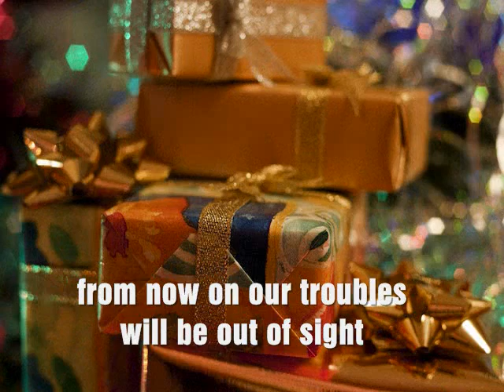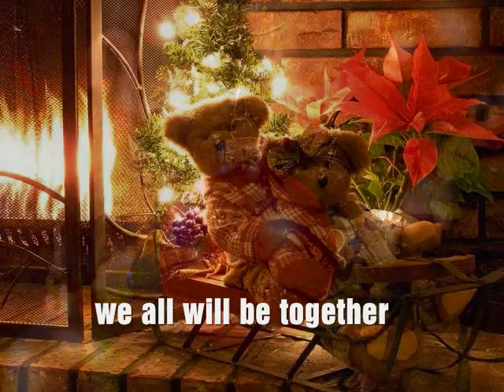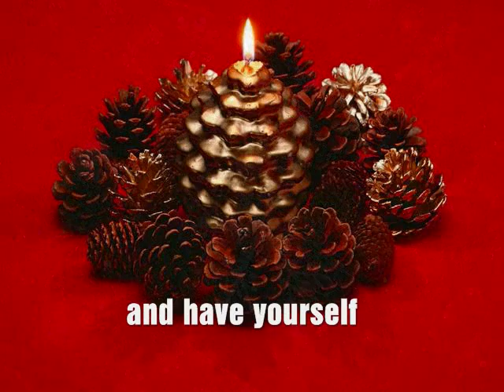HAVE YOURSELF A MERRY LITTLE CHRISTMAS - The Lettermen (Lyrics)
Have yourself a merry little Christmas now.